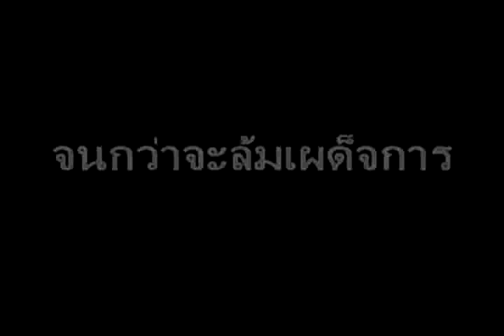เพื่อมวลชน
กราบคาราวะดวงวิญญาณ พลตรี ขัตติยะ สวัสดิผล และดวงวิญญาณวีรชนผู้กล้าทุกท่าน